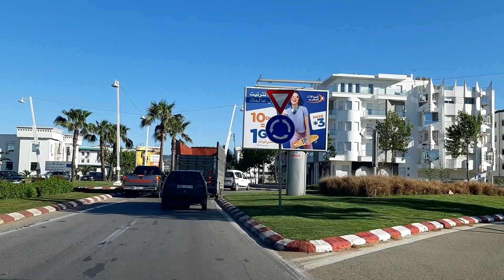M'diq (en arabe :المضيق Elle fait partie du pays de Jebala ما اروغك يا وطني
Rincón M'diq (en arabe :المضيق Elle fait partie du pays de Jebala ما اروغك يا وطني
Ciudad en Marruecos
Descripción
Rincón es una ciudad costera marroquí situada en la región de Tánger-Tetuán-Alhucemas, entre Ceuta y Tetuán en la costa del Mediterráneo. En 2014 tenía 56 227 habitantes.​ Situada a 15 km de Tetuán y 25 km de Ceuta, limita al sur con Mellaliyine y al oeste y al norte con Allyene
المضيق هي مدينة ساحلية بأقصى شمال المغرب، تنتمي مدينة المضيق لعمالة المضيق الفنيدق وتضم 56.227 نسمة (إحصاء 2014).

يطلق على المضيق أيضا اسم رينكون (بالإسبانية: Rincón) و ثغماث باللغة الأمازيغية، والتي تعني "الزاوية أو الركن"، تقع هذه المدينة المغربية الساحلية في جهة طنجة تطوان. يُسمى سكانها مضيقيون. تعرف المضيق بجذب سياحية قوية خلال فترة الصيف، حيث تحتضن أكثر من 100.000 سائح في السنة. وتعتبر المدينة جزء من البلاد جبالة.[تعتبر مدينة المضيق من المدن المغربية الساحلية التي تجذب السياح من شتى أنحاء المملكة.
M'diq (en arabe : المضيق, en amazigh : Thaghmath), ou communément appelée Rincón, qui veut dire « coin » ou « recoin » en espagnol, est une ville côtière marocaine située dans la préfecture de M'diq-Fnideq1 (région Tanger-Tétouan). Ses habitants sont les Mdikis. En 2003, sa population était de 60 000 habitants. M'diq est connue pour sa forte attraction touristique durant la période d'été.

Elle fait partie du pays de Jebala.

تغيير الصوت واضافة الموسيقى